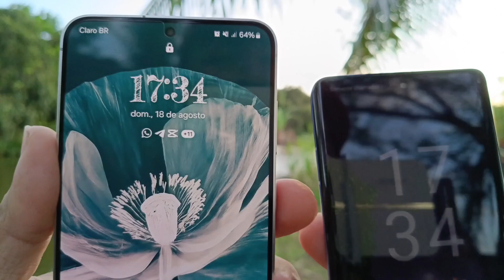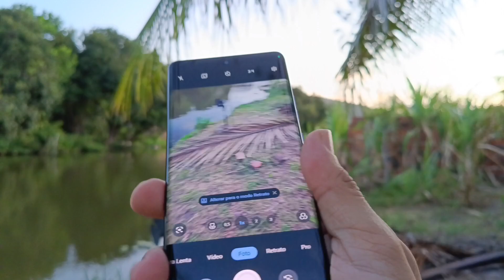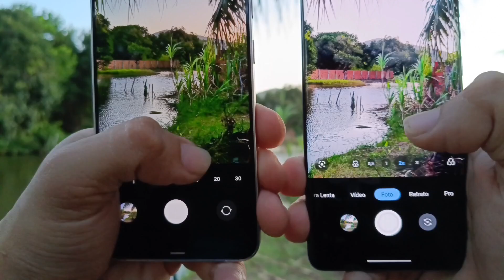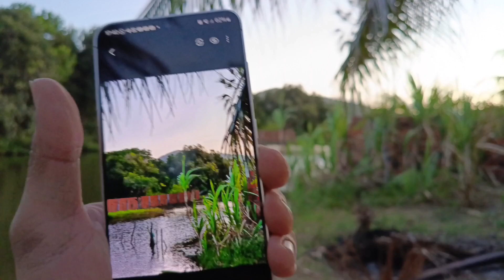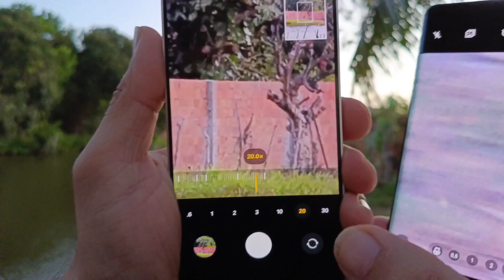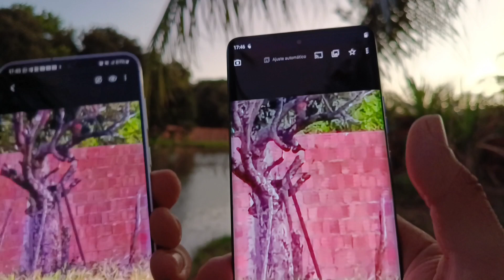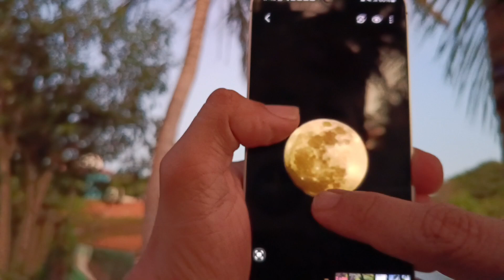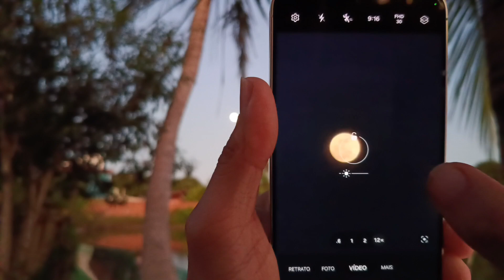Comparando o zoom entre o Moto Edge 50 Pro e o Galaxy S24 Plus. Qual deles se sai melhor?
Motorola trouxe de volta sua lente dedicada para zoom em sua linha topo, com isso um zoom digital maior se aproximando da rival Samsung. Então nada melhor que compararmos o Edge 50 Pro com o Galaxy S24 Plus em qualidade de zoom para vídeo e fotos!!

Este vídeo é um patrocínio de Expert Informática com a disponibilização do S24 Plus para os conteúdos.